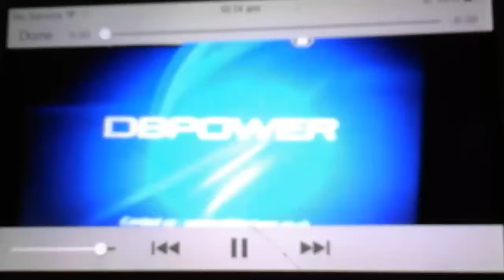Sneak Peeks Menu Part 2